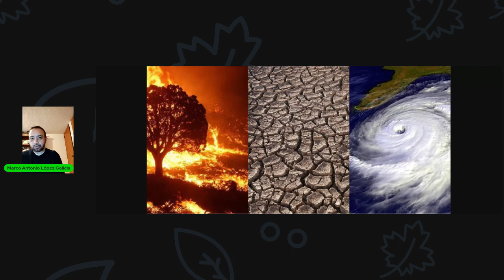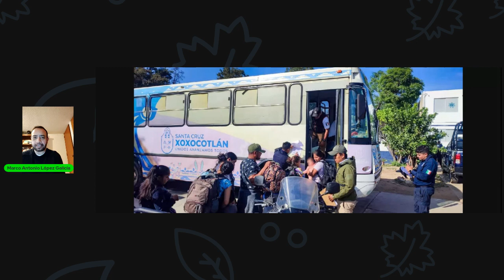Media Semana Noticias Migratorias Marco Antonio Lopez 2024 01 17